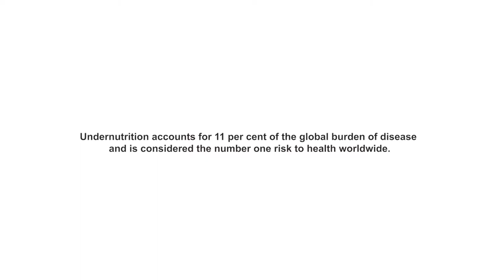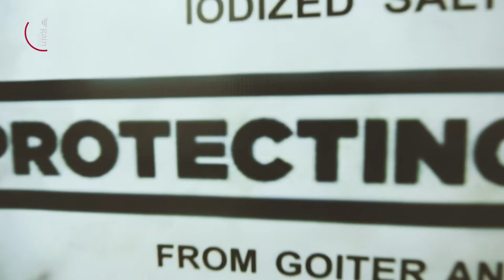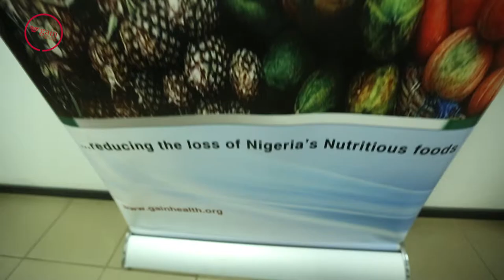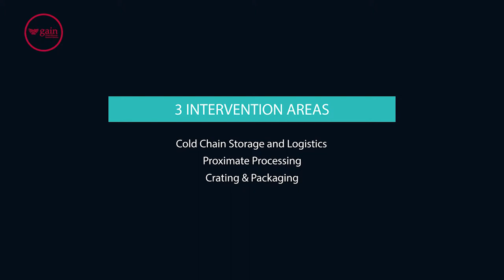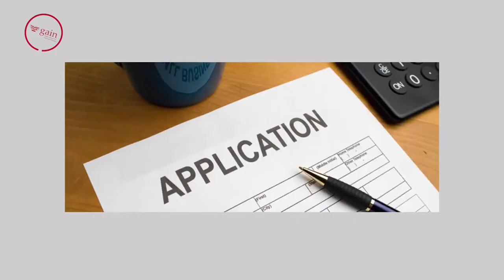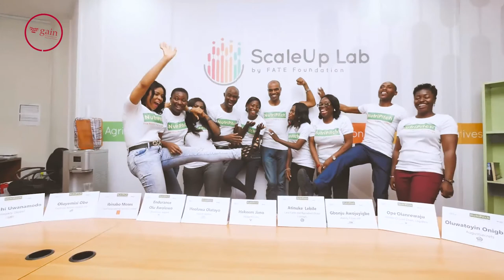GAIN in Nigeria documentary.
A documentary on GAIN's 16 years existence in Nigeria. Produced by SOZO films.